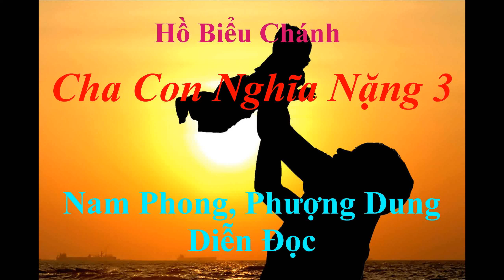3-Cha con nghĩa nặng-phần 3 - Audio Book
Story novel